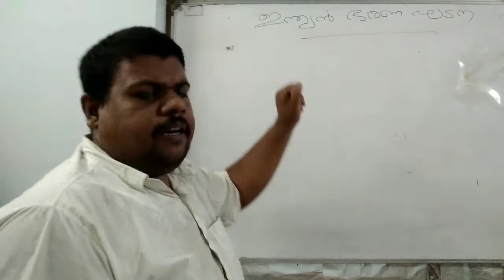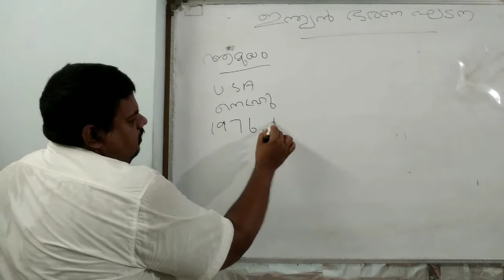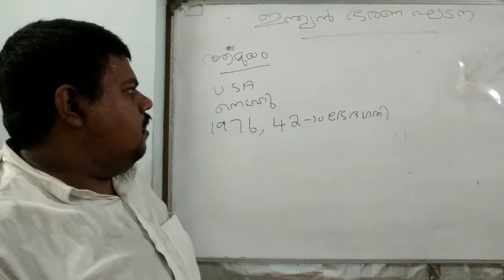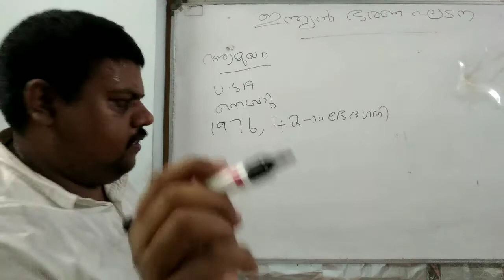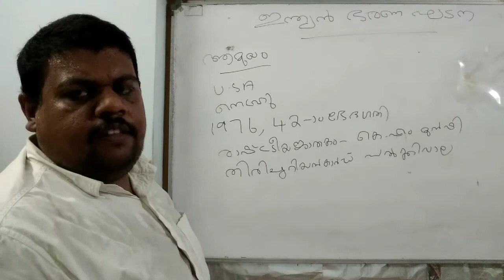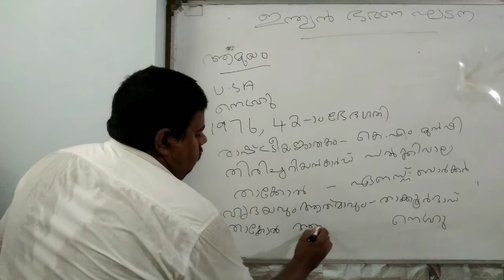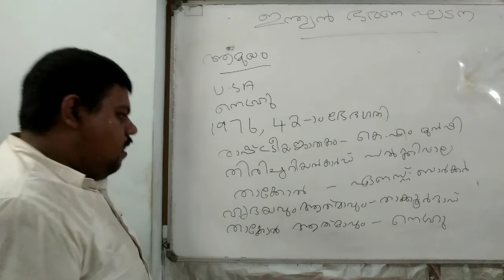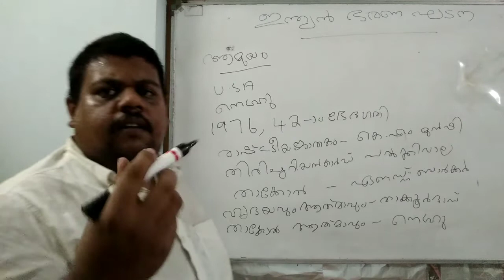Indian Constitution aamugham